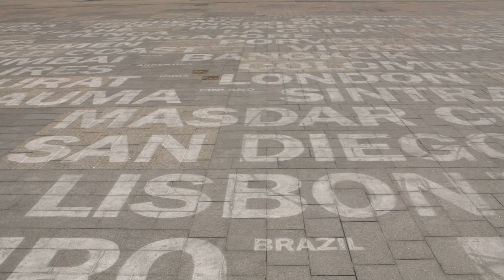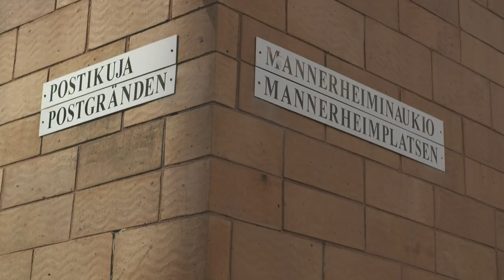KorkkiTV: Avi roiskii rajoituksia, hallitus uhkailee lakimuutoksilla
Voisi kysyä, kuka sen kahden metrin turvavälin käski kirjata tilapäiseen tartuntatautilakiin?